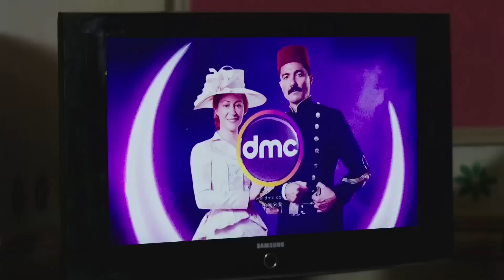نص ساعة من الكوميديا مع عم رمضان | سيد_رجب من مسلسل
تدور أحداث العمل بشهر رمضان في إطار الحارة الشعبية، حيث إحدى الفتيات التي تحاول التبرأ من أهلها ومستواها الاجتماعي، فتلجأ إلى الكذب وإدعائها أنها من عائلة ثرية حتى تتعرف على شاب تقع في حبه

الابطال
روبي
محمود الجندى
سيد رجب
ريهام عبدالغفور
سلوى عثمان
كريم الأبنودي
شريف سلامة

الاخراج \ سامح عبد العزيز
المؤلف \ احمد عبد الله